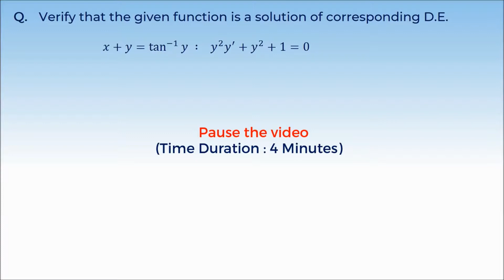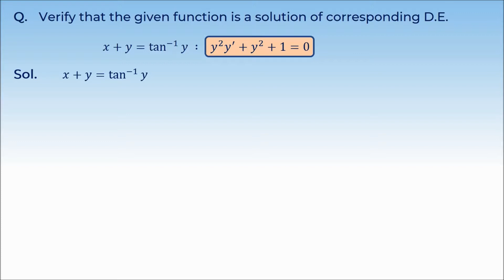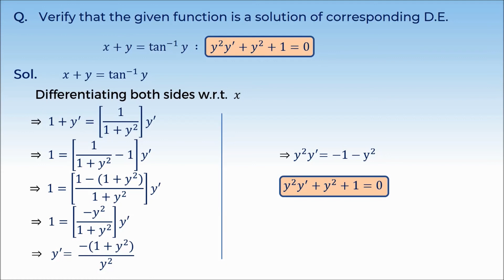8. 12M09.1 Concept Test 2